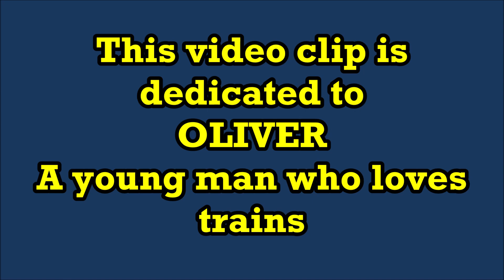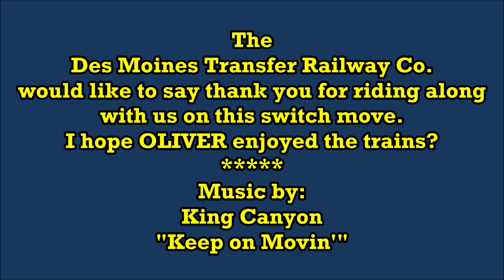Switching the company diesel fuel 9 22 23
HO scale shelf layout
Transfer Yard and industrial switching railroad